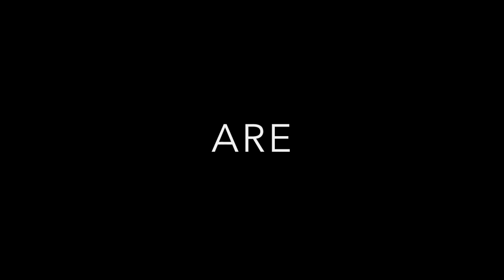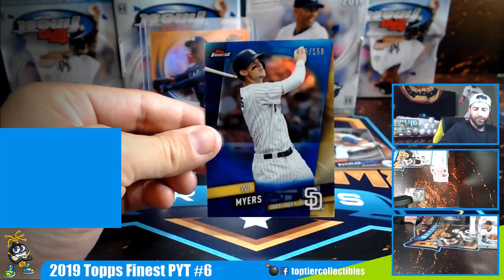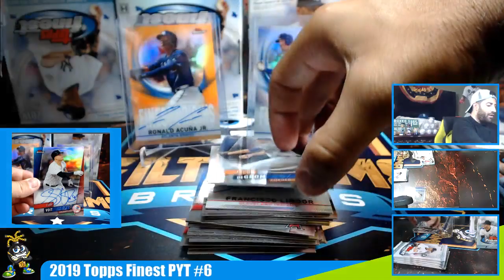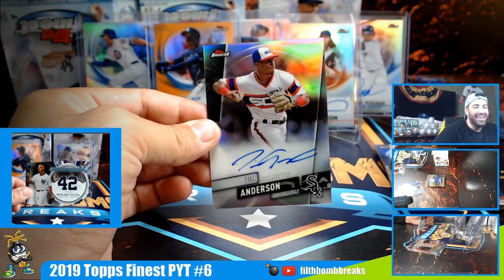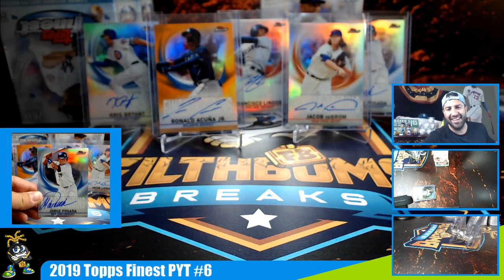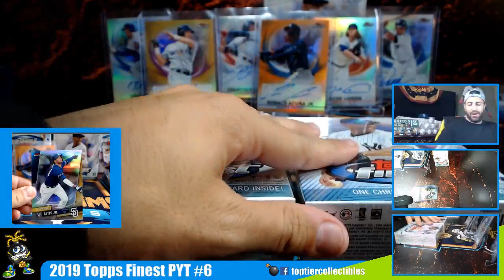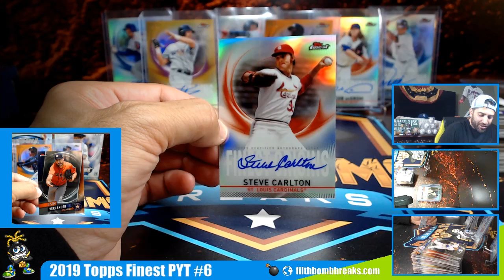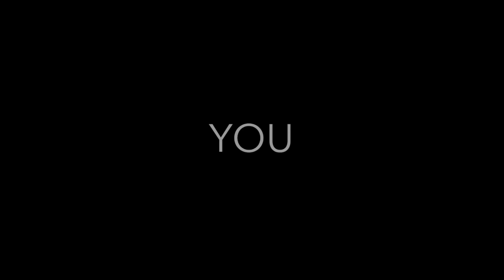2019 Finest Case Break